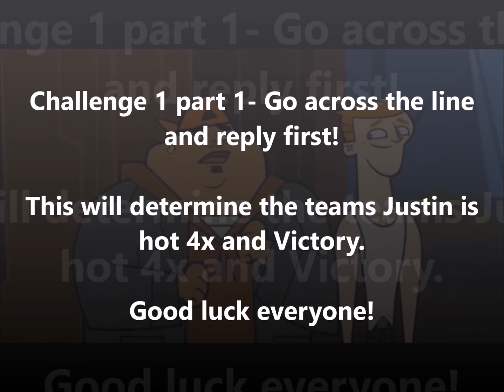Total Drama Island 3 Challenge 1 part 1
Challenge 1 part 1- run cross the line! It'll determine the teams. Good luck everyone!

Alejandro Firebid1030, Amy Samey TotalSimsSeries Backup, Anne Maria Distinctive Username, B Jiggasmooth Alas, Beardo Michael Thomas, Bridgette Trae Slaughter, Cody Aidens World, Dawn Mai Ngoc, Duncan Flashes Pride, Jasmine Randomreality Bronyfanatic, Jo Patrick Man, Leonard Total Kamihere Elkanos, Lindsay AngelGaming59582 DoesFanEditions, Mike Sean Patchen, Noah Ciya